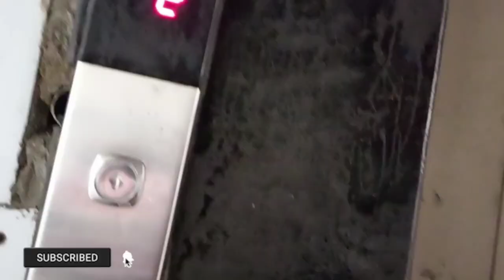Vlog 07 || My Daily Routine Vlog || Srishti Kaur Lamba✨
Hii Everyone!!
I am back with a new video. Sorry for late upload. But finally this video is Uploaded. So in this video i will be showing you my daily routine. I didn't want to make a separate morning and night routine, so i just combined them in one video to show you everyday routine for productivily.
I will dhow you what i do in the morning to have a sucessful day, what a typical day in my like look like, how i structure my work, and how i stay motivated.
Then i'll also show you what my night time routine looks like and how i rest and de-stress after a busy day.

Let me know what other videos you wanna see in the comments down below!!

About Me:
hi everyone!!
I'm Srishti
From Nagpur
I make video on fashion, food, festival, travel, etc. I hope you  all are doing fine. Here is my video of daily routine. I hope you all will enjoy this😊